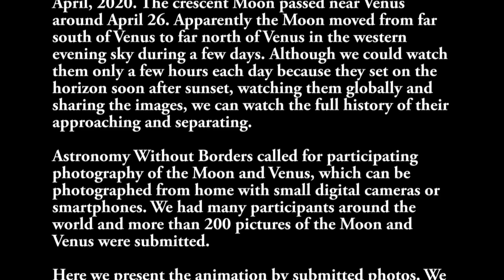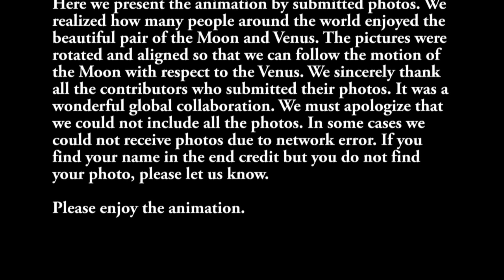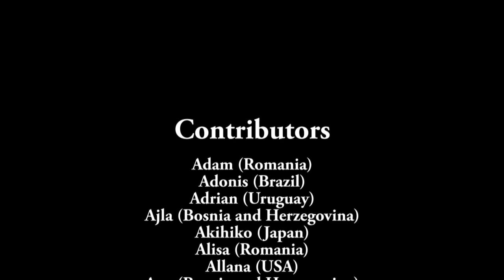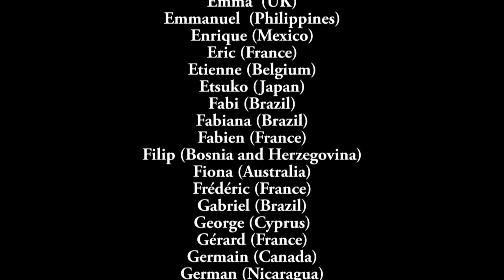Beauty Without Borders April 2020 - Global Balcony Photo Campaign of the Moon with Venus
In the final week of April 2020, during Global Astronomy Month, the crescent Moon had a visually stunning close encounter with the planet Venus in Earth's' sunset sky.  Astronomers Without Borders launched Beauty Without Borders social media campaign, asking skywatchers around the world to snap photos of this beautiful conjunction and share it with our campaign coordinator,  Kazuya Ayani, AWB National Coordinator for Japan. Hundreds of contributed photographs were  meticulously assembled and aligned by Ayani, who created this amazing animation of the conjunction.

This global campaign showcases how we all share the same sky and celestial events, truly bringing alive AWB's motto of One People, One Sky.

Astronomers Without Borders connects people worldwide through innovative programs that are accessible to everyone regardless of geography and culture. Combining local events with online technology and a global community, Astronomers Without Borders is a leader in promoting understanding and peaceful international relations, while also supporting outreach and education in astronomy.

For more information about Astronomers Without Borders and how to join our global community check out our